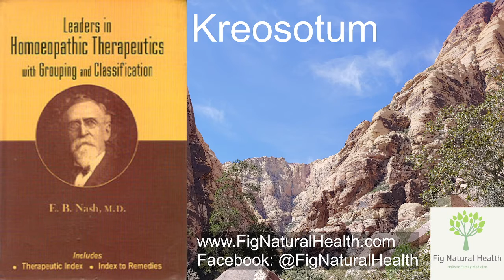Kreosotum: Leaders in Homeopathic Therapeutics by E.B. Nash, Audiobook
The views and opinions expressed in this video are not necessarily those of the reader or of Fig Natural Health.